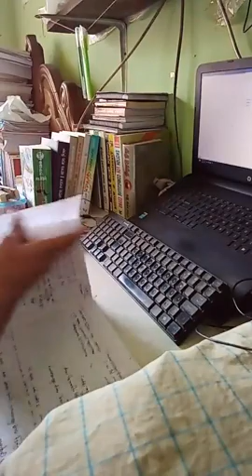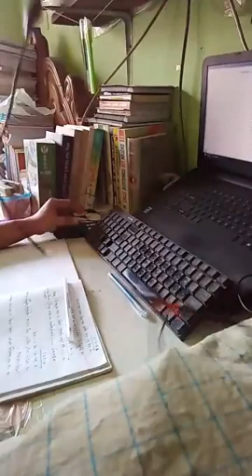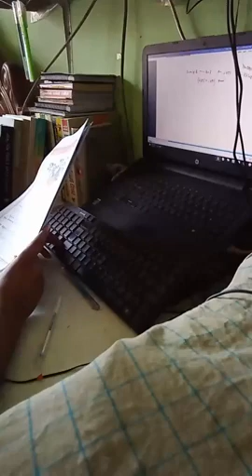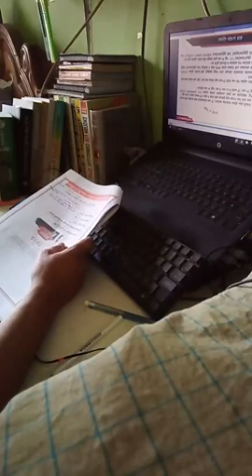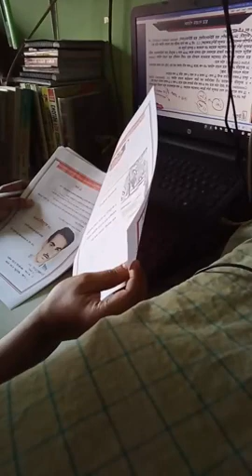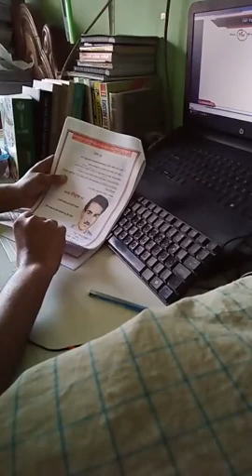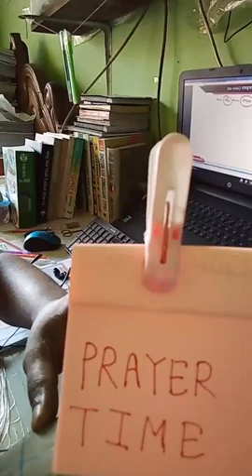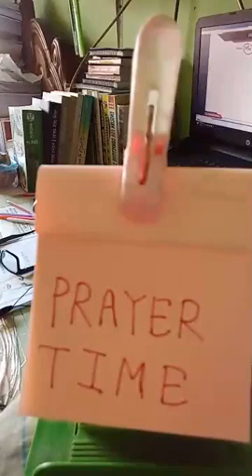BCS Live Study।। 22 10 22।। Session 1 ।। Bangladesh Affairs 71